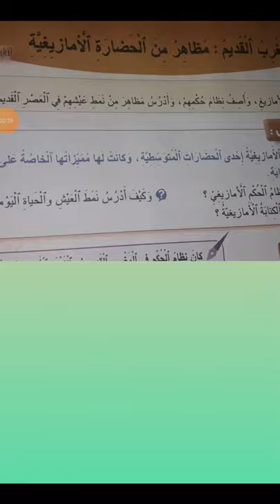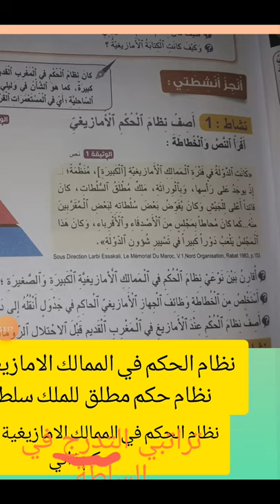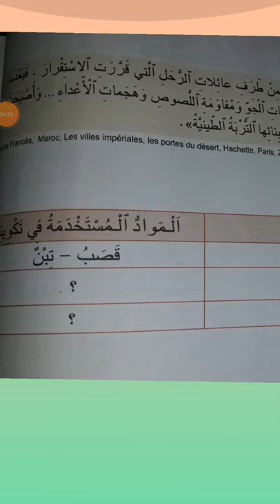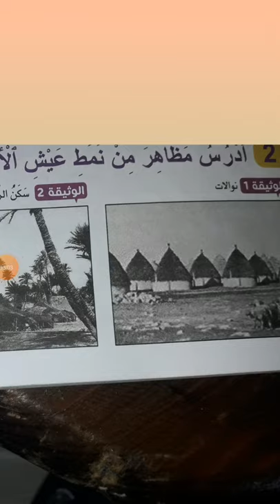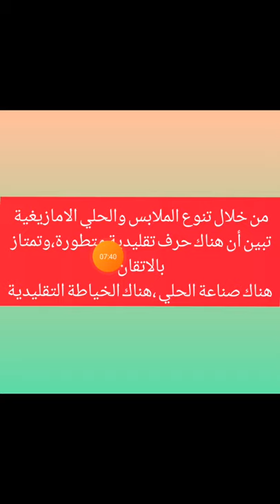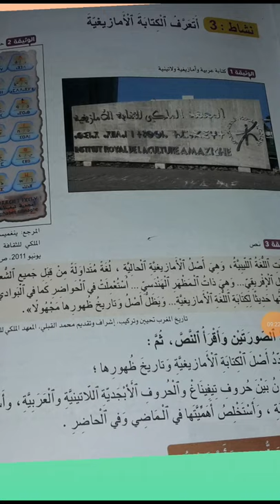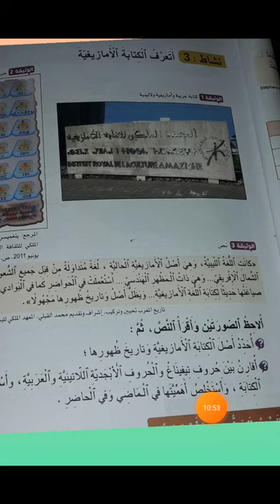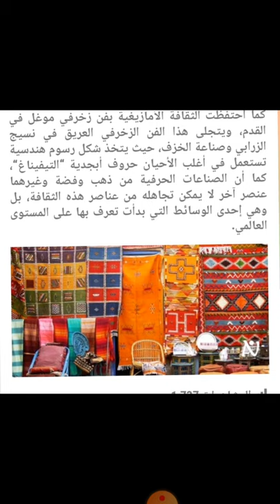الدرس6المغرب القديم مظاهرمن الحضارةالامازيغية القسم الخامس ابتدائي الجديد في الاجتماعيات القسم5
ها رابط الدرس السادس التربية المدنية

الهدف من هذا الدرس:
اتعرف كتابة الأمازيغ، أصف نظام حكمهم، أدرس مظاهر من نمط عيشهم في العصر القديم
السؤال  3 من النشاط الأول  أصف نظام الحكم عند الأمازيغ في المغرب القديم قبل الاحتلال الروماني:
كان نظام الحكم في المغرب القديم ينقسم إلى نوعين: حكم مطلق للملك له جميع الصلاحيات ويفوض بعض السلطات لاقرباءه
حكم تراتبي يعني التدرج في السلطة في الممالك الصغيرة مثل تنجيس
الملخص عاش الأمازيغ في المغرب في العصر القديم واسسادوا مدنا في شمال البلاد طنجي ليكسوس وموكادور( الصويرة )واعتمدوا في عيشهم
زراعة الأراضي الشاسعة وتربية المواشي وصيد الحيوانات ، موارد البحر الأسماك والاصداف والمحار
الصناعة: برع الأمازيغ في صنع أدوات الاستعمال اليومي ،والالبسة المصنوعة من الصوف والجلد